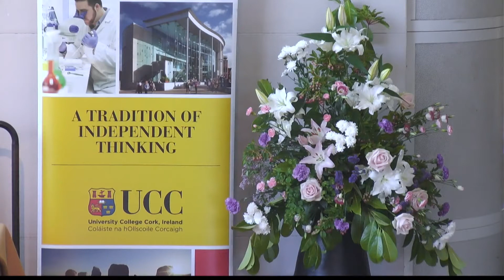Prof. Fergus Shanahan Speech 25/05/2018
Professor Fergus Shanahans speech to the University College Cork Medical Students graduating class of 2018